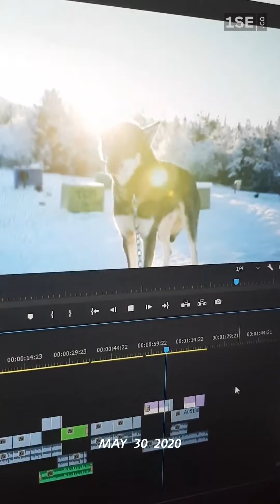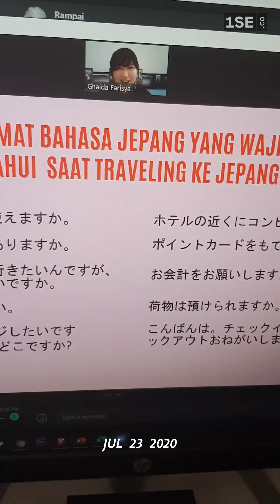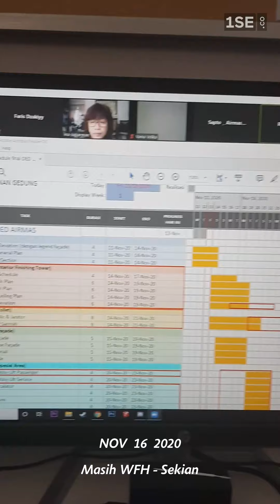MY YEAR 2020 | 1 second everyday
My year 2020 feat 1 second everyday, thanks to all that make this happen

Following the release of his 2019 Megamix, Joseph James presents Make It Alone: 2020 Megamix, producing a new musical sensation that shows a recap of the music this year. This mashup is composed of 229 songs of various genres & artists and has a length of nearly 14 minutes.